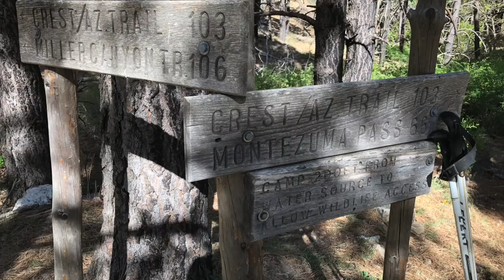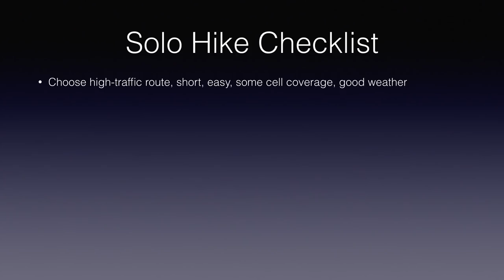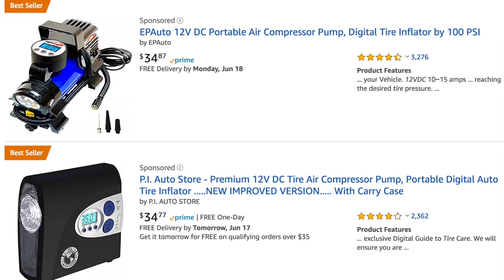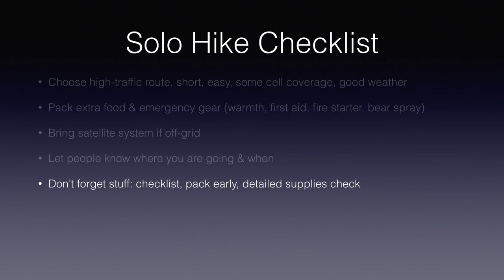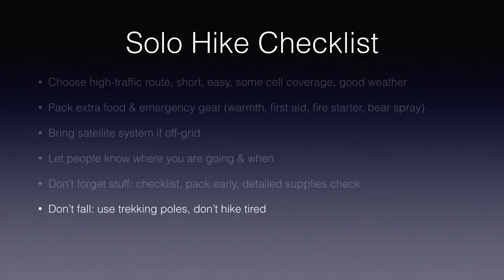Hiking Solo Safely and Enjoyably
Many people are fearful before they go on their first solo backpacking trip.  It can be intimidating, but there are some simple things you can do to stay safe, have fun, and have more peace of mind before your first trip.  In this video I describe what I've learned from a dozen years of solo backpacking.
0:00 Intro
0:26 Why hike solo?
1:03 Risks of hiking solo
1:38 Checklist #1: begin with high traffic routes, short, easy, cell coverage, good weather
2:09 Checklist #2: pack extra gear, water & food
2:55 Checklist #3: bring a satellite SOS system if you are going off-grid
3:23 Checklist #4: let people know where & when you are going and when you'll be back
3:43 Make sure you don't have car problems: tire pump, jump starter, extra fuel, locking gas cap
4:27 Checklist #5: don't forget stuff - use detailed checklist, pack early
4:55 Checklist #6: don't fall, use trekking poles
5:18 Checklist #7: bring evening entertainment (Kindle, podcasts, music, star guide app)
5:57 Checklist #8: its normal to be a little apprehensive the first few times